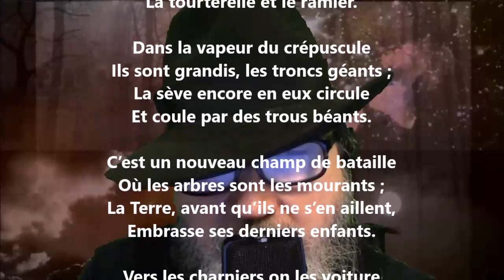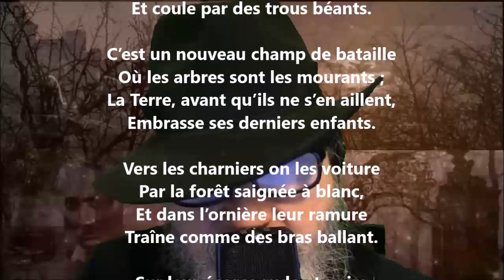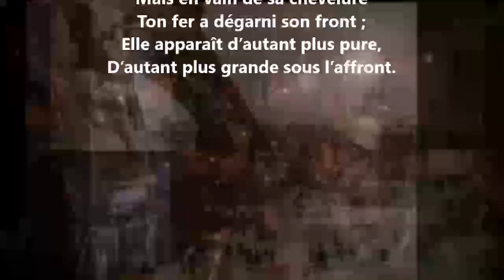Hécatombe - Alexandre Brown lu par Yvon Jean